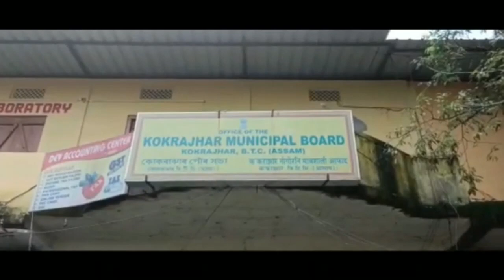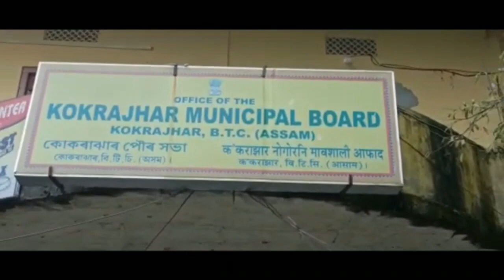रायजोआव सानसेआवनो गोबां कौति रांनि जौ फाननो हादों